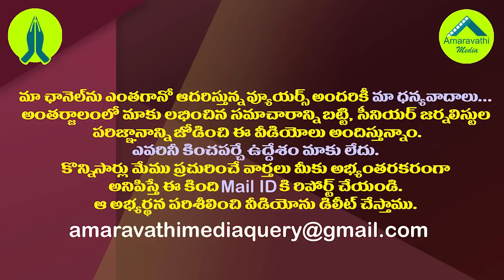వికటించిన పంచాయతీ..నిమ్మగడ్డకు ఉద్యోగ సంఘాల షాక్!| AP Employees Union Denies SEC Nimmagadda Decision